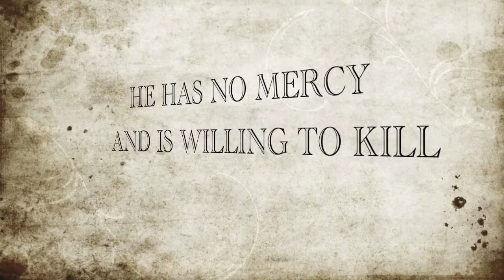Movie Trailer Project "John Cena"